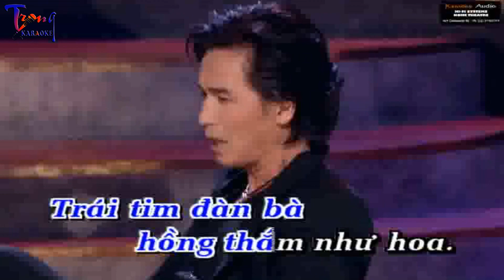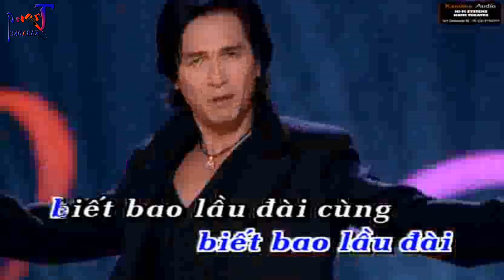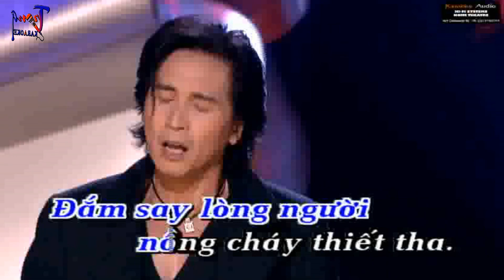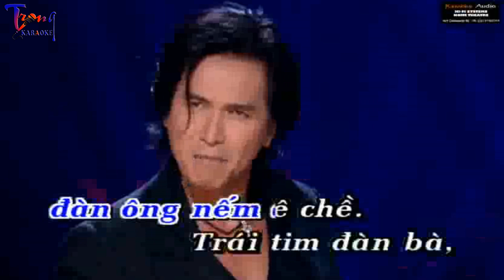1907-Trái Tim Đàn Bà-Nguyễn Hưng Karaoke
9 Nội dung có trong video sẽ không tránh khỏi sai sót hoặc vi phạm bản quyền, ... Mong quý vị thông cảm và thông báo trực tiếp với Admin qua hotline ☎ Phone - Zalo:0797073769, để chúng tôi kịp thời gỡ xuống và không làm ảnh hưởng đến tác phẩm của quý vị!
-Karaoke trai tim dan ba
-trai tim dan ba Karaoke